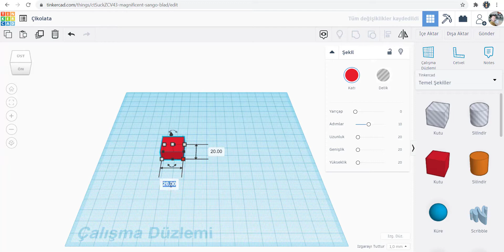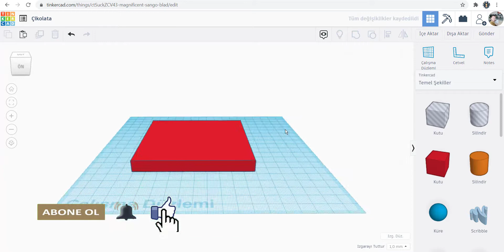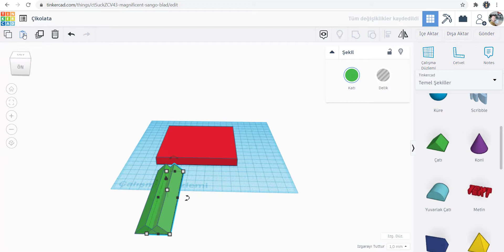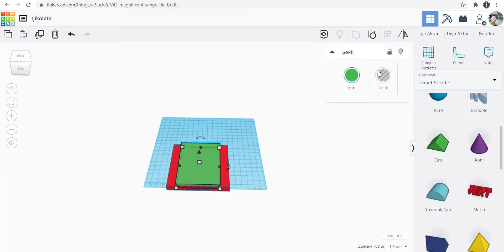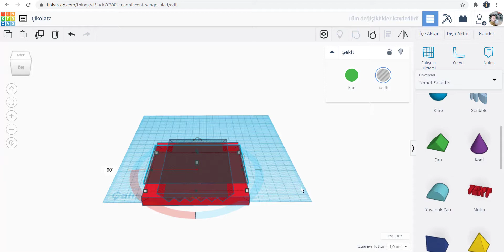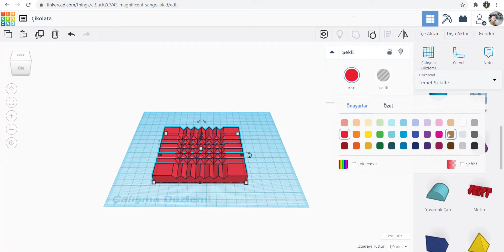TINKERCAD ÇİKOLATA TASARIMI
Bu dersimizde tinkercad üzerinden bir çikolata tasarımı yaptık.